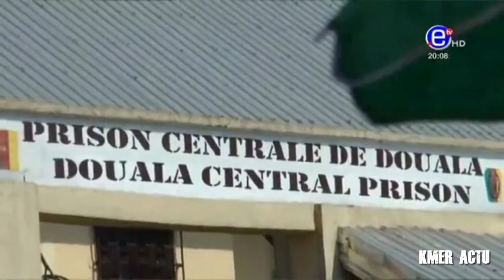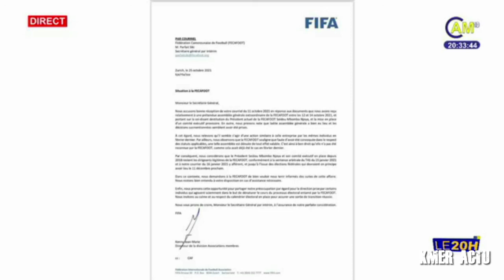The Best Of 📻 Journaux Tv | Lundi 01er Novembre 2021 | Présidentielle 2025: Paul Biya plebiscité